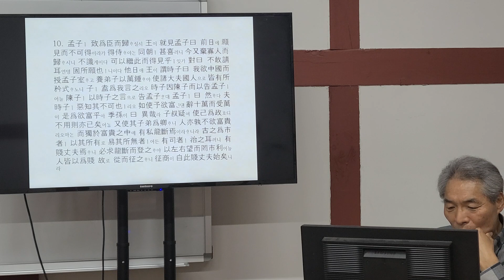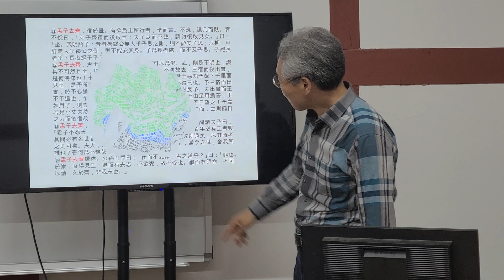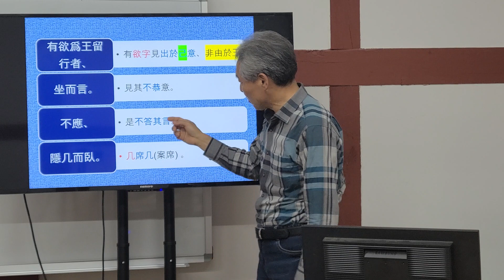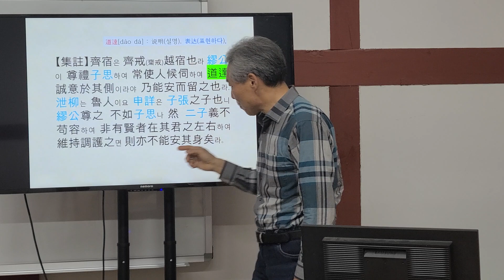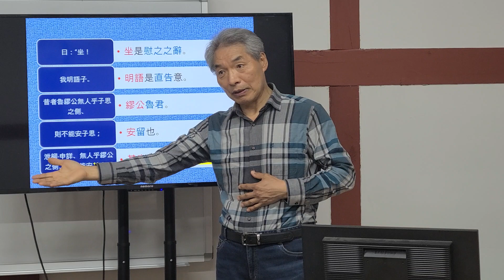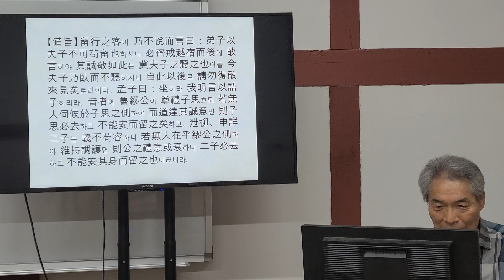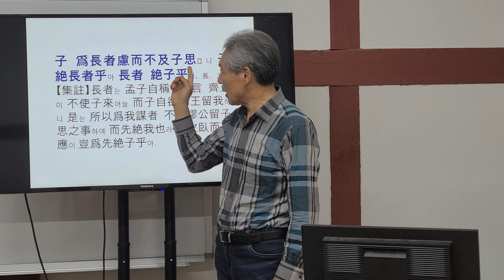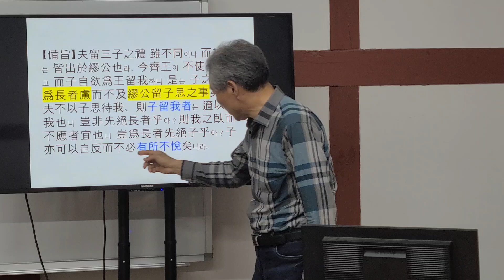김도수 맹자집주 강독, 公孫丑章下篇11章 宿於晝章爲王留行章 11-1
未能 김도수훈장님 맹자집주 강독, 매주 월요일 오후7시 전남 화순향교 명륜당